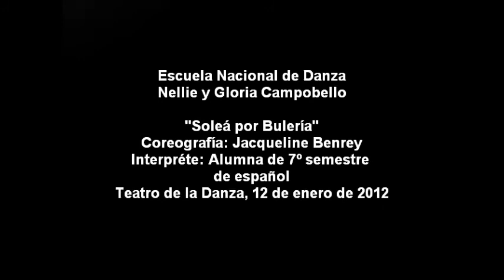Soleá por Bulería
Teatro de la Danza 12 de enero de 2012
Coreógrafa: Jacqueline Benrey
Música: Ricardo Joya (Guitarra), Gabriel Blanco (Cante) y Jacqueline Benrey (palmas)
Intérprete: Estudiante del 7.° semestre de la Licenciatura en Educación Dancística con orientación en danza española. Yutzil América Cadengo
Vestuario: Joel Ruiz